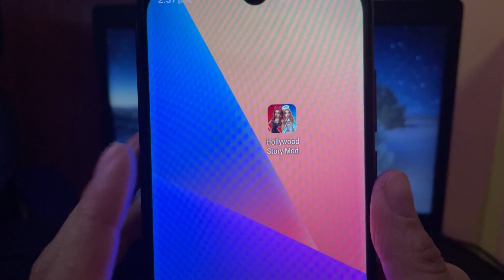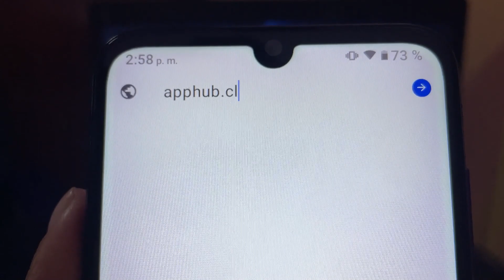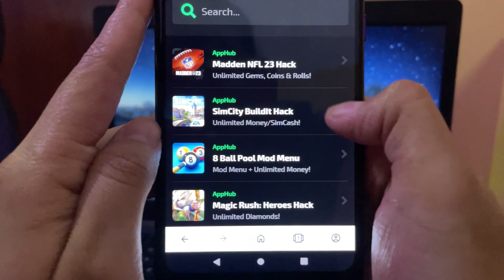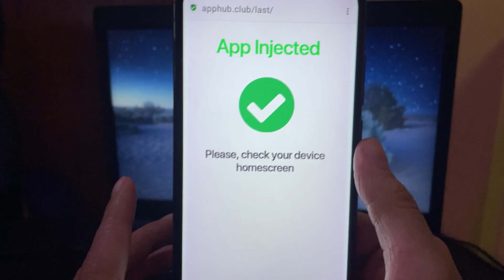✨ DIAMANTES INFINITOS en Hollywood Story! Consigue este Mod de Diamantes para Android iOS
¿Listo para brillar aún más en Hollywood Story? Prepárate para deslumbrarte con diamantes infinitos en solo dos ' / minutos. He encontrado la forma más rápida y sencilla de obtener diamantes sin fin en tu juego favorito de Hollywood, y lo mejor de todo es que ¡funciona tanto en Android como en iOS!

Si siempre has querido vivir la vida de las celebridades en Hollywood Story sin tener que esperar por más diamantes, ¡este truco es para ti! Mira el video y sigue mis pasos. En menos tiempo del que toma decir "¡acción!", estarás nadando en diamantes.

⌚ Cronología del Video:
00:00 - Intro y qué puedes hacer con los diamantes infinitos
00:35 - Paso a paso: Cómo obtener diamantes de manera ilimitada
02:20 - Demostración rápida: Mira cómo mis diamantes ¡se disparan!
02:50 - Consejos finales y cómo seguir aprovechando este truco

Si amaste este truco, dale un buen like y cuéntame en los comentarios cómo ha cambiado tu juego. ¿Tienes algún otro método secreto o alguna pregunta? ¡Comparte en los comentarios! 🎬✨